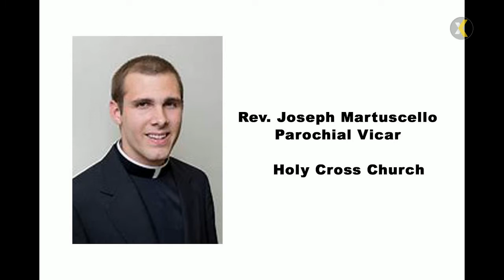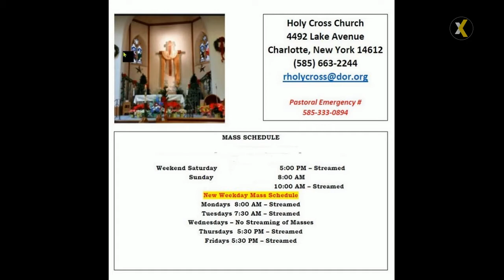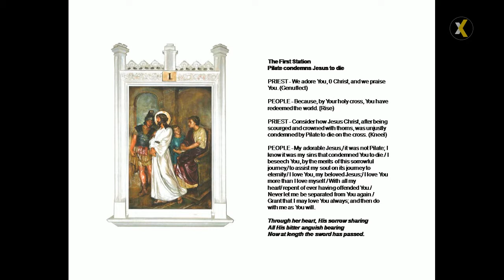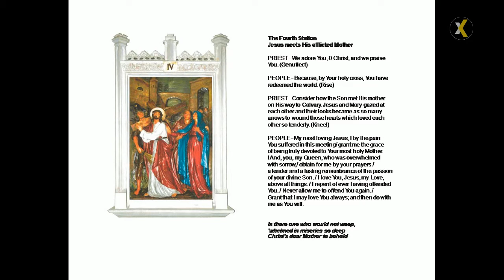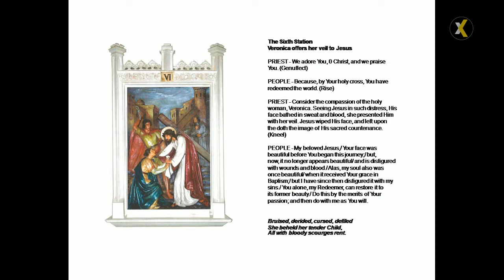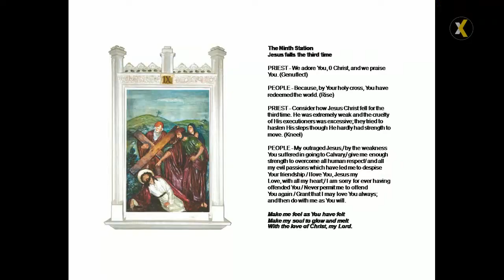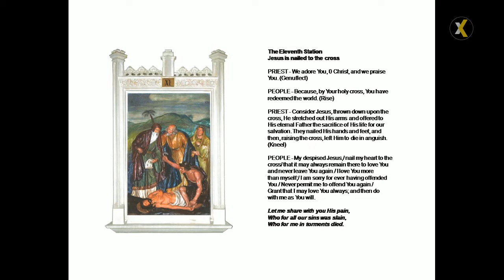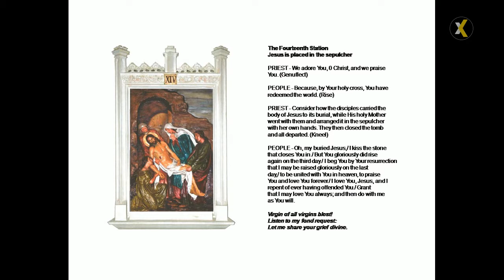2021 03 19 530 PM Mass Solemnity of St Joseph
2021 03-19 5:30 PM Mass Solemnity of St. Joseph
in Memory of Michael Cavuoto
Stations of the Cross following Mass
PRESIDER: Rev Joseph Martuscello
LECTOR: Amanuel Malik
VIDEO STREMING/ UPLOAD TO YOUTUBE: Karen Lebeck